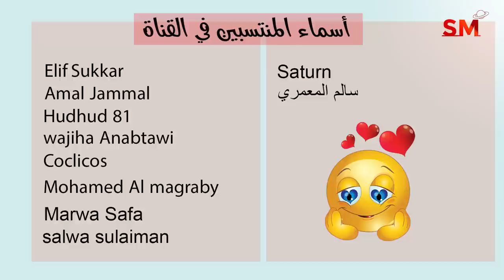توقعات الأبراج اليوم الجمعة 30 كانون الأول ديسمبر 2022 سعيد مناع